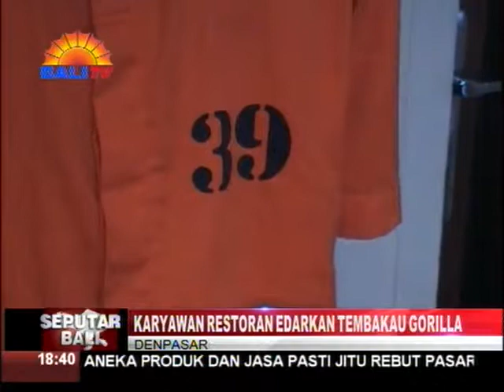KARYAWAN RESTORAN NGEDAR TEMBAKAU GORILLA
SEMENTARA ITU, PETUGAS SATUAN RESERSE NARKOBA POLRESTA DENPASAR MERINGKUS SEORANG KARYAWAN RESTORAN, YANG KEDAPATAN MENGEDARKAN TEMBAKAU GORILLA. TERSANGKA MENGAKU MENDAPATKAN NARKOBA JENIS BARU ITU, DENGAN MEMBELINYA SECARA ONLINE.